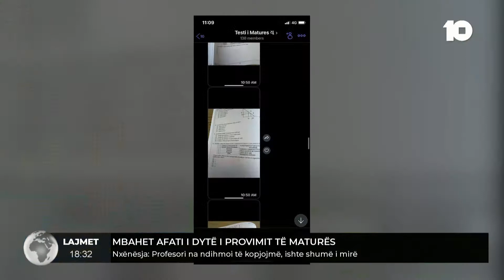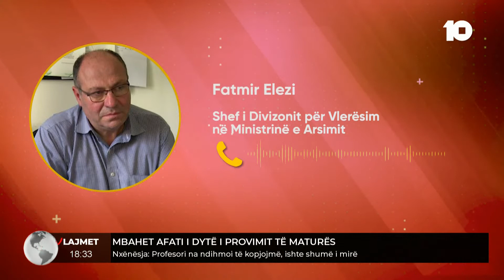Mbahet afati i dytë i provimit të maturës